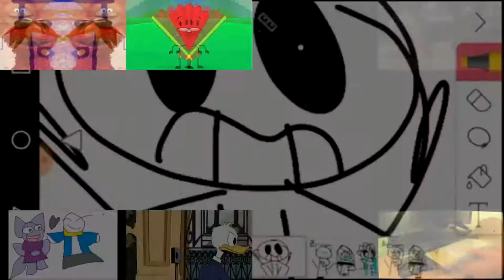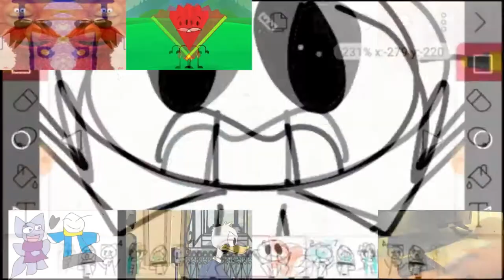The Sparta Jolly Rancher Collab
The People:
Part 1: OfficerMindnightChopper
Part 2: HangoutYoshiGuy
Part 3: TheFirealarmSpartan
Part 4: Me
Part 5: Pink Acidball
Part 6: The NintendoSwitch Spartan
Part 7: SKULLCRUSHER
Part 8: UnofficalStudios
Part 9: DJCritic Production
Part 10: SpinTehSpartan